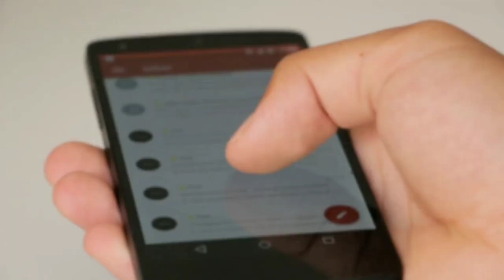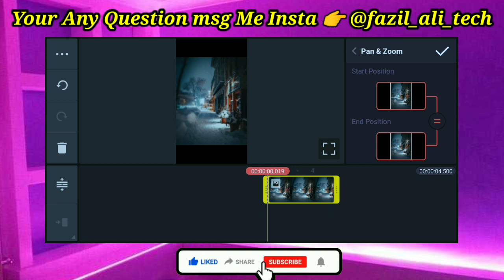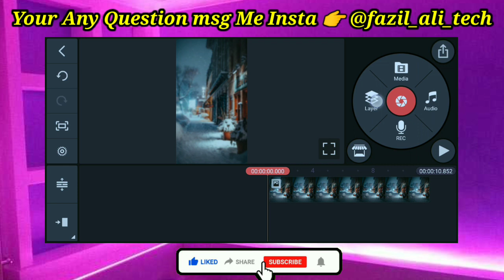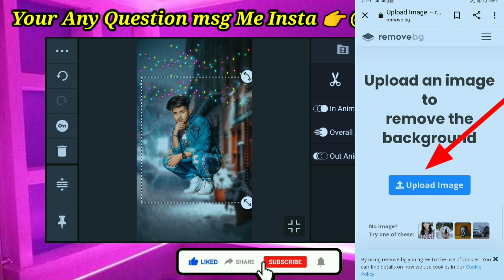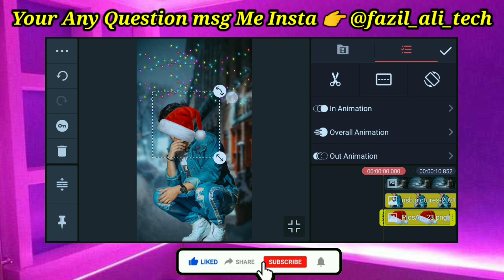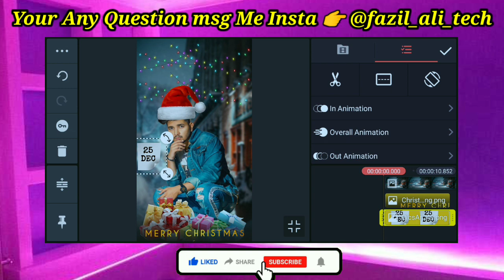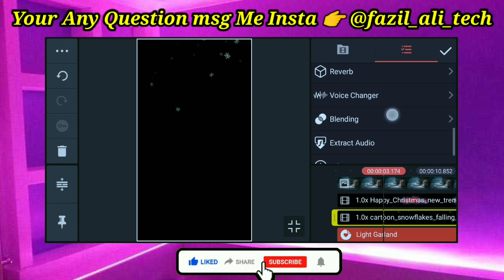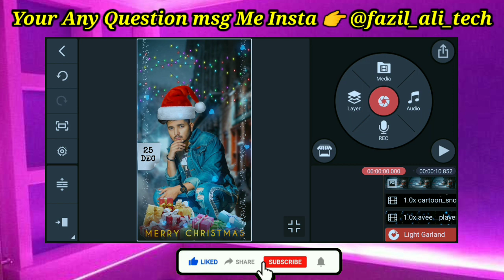Marry Christmas Status Video Editing Tutorial / How To Make Marry Christmas Reel Viral Editing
your queries-

How to create trending Whatsapp status video Make Awesome Whatsapp status video in Kinemaster
How to Create Full Screen WhatsApp status Video in Kinemaster

1) attitude status editing
2) kinemaster video editing
3) attitude status video editing
4) attitude status video editing kinemaster
5) attitude status video editing alight motion
6) status editing
7) attitude status editing in alight motion
8) attitude status video editing in kinemaster
9) kinemaster video editing whatsapp status 2021
10) New Trending status editing 2021
11) New status 2021
12) How to make whatsapp status in kinemaster

fast photo changing editing kaise kare